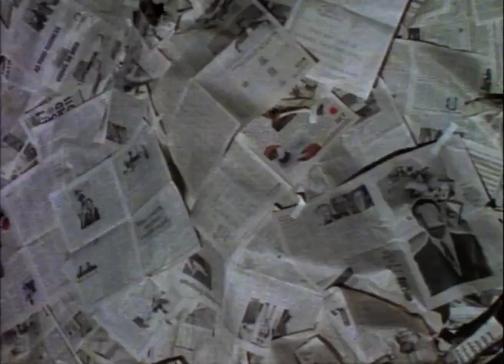D Mob - We Call It Acieeed feat. Gary Haisman (Official Video)